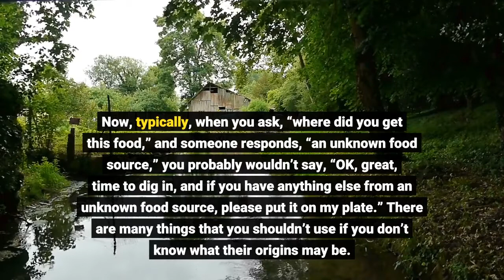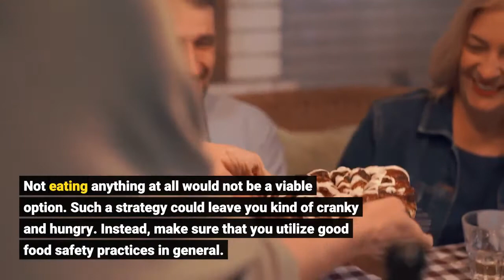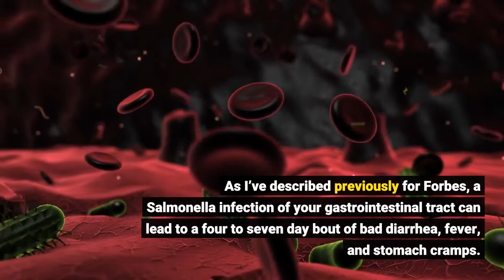CDC Salmonella Outbreak Has Left 279 Ill 26 Hospitalized In 29 States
There’s yet another Salmonella outbreak, and the Centers for Disease Control and Prevention (CDC) is calling it a “Salmonella Outbreak with Unknown Food Source.” The outbreak has already left at least 279 people ill and 26 hospitalized in 29 states. Now, typically, when you ask, “where did you get this food,” and someone responds, “an unknown food source,” you probably wouldn’t say, “OK, great, time to dig in, and if you have anything else from an unknown food source, please put it on my plate.” There are many things that you shouldn’t use if you don’t know what their origins may be. The list includes food, underwear, condoms, vibrators, toothbrushes, supplements, and mouth guards. It’s not a good idea to find a pair of underwear on the street and wonder, “Hmmm, perhaps I should try this on to see if it’s my size.” Similarly, you really should know the source of your food before using or eating it. In the case of this recent CDC announcement, though, “unknown food source” means that the CDC and public health officials have yet to determine where the Salmonella contamination may have occurred. That’s essentially what CDC said in the following tweet:Investigating such an outbreak entails interviewing those affected and try to find any commonalities among them. For example, did they all eat the same kind of food item? Did they all get their food from the same source? Did they all dine with hedgehogs? Any identified commonalities may eventually help find the source of the outbreak and in turn more specific recommendations on what to avoid. So what do you do when there is a Salmonella outbreak while the source remains unknown? Not eating anything at all would not be a viable option. Such a strategy could leave you kind of cranky and hungry. Instead, make sure that you utilize good food safety practices in general. So, if you don’t want what you prepare to dish out some fever, your meal to cramp your style, or your massive food diorama to result in diarrhea, do the following:I’ve covered Salmonella outbreaks multiple times for Forbes already. For example, just last month, I wrote about a Salmonella outbreak linked to Italian-style meats. So it’s been a good idea to check your meat. As I’ve described previously for Forbes, a Salmonella infection of your gastrointestinal tract can lead to a four to seven day bout of bad diarrhea, fever, and stomach cramps. Plus, those with weaker immune systems can have much more serious and potentially life-threatening consequences. The Italian-style meat outbreak hasn’t yet been resolved. But even after its resolution, you should still be careful with your meat. For example, if you happen to find some meat in your bed, don’t just use it. Check to see where that meat came from, and take all the necessary precautions. Similarly, maintain all of the afore-mentioned food safety practices regardless of whether a Salmonella outbreak of unknown origin is occurring.